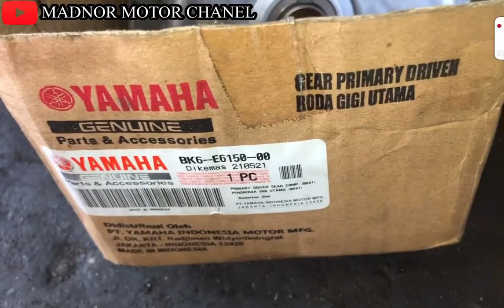Penyebab bunyi kasar pada bagian kopleng YAMAHA R15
Kalau ada pertanya an silahkan komen di bawah ,inshaallah  di jawab..